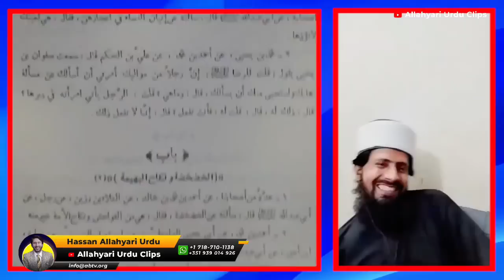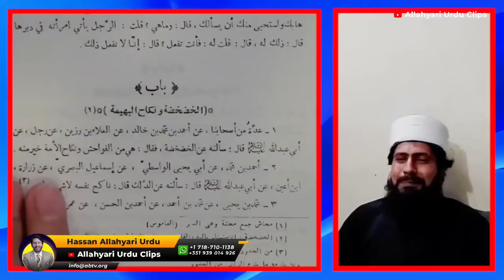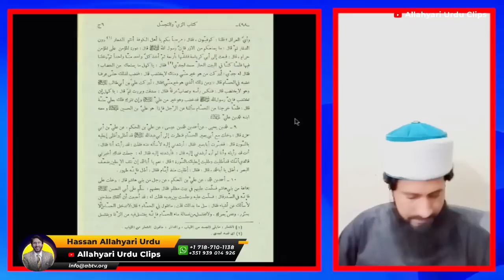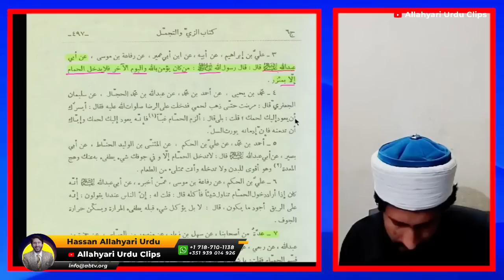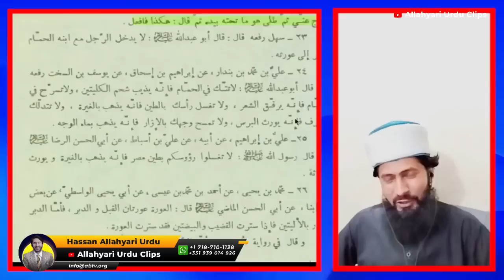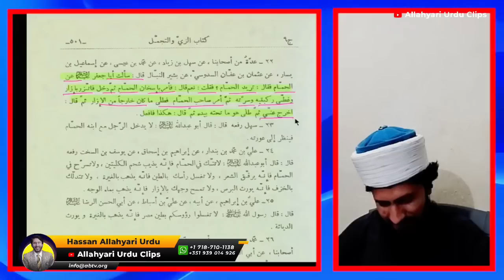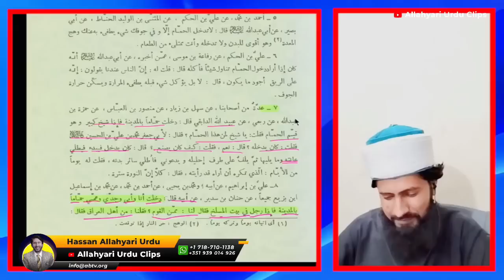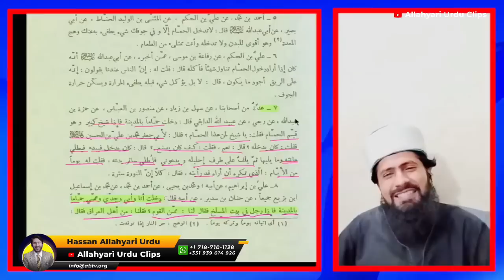Masturbation ka masla IMAM as ki Hadees say by Hassan Allahyari | Hand Practice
Here You Will Find a Variety Of Videos Showcasing The Darkest Hidden Truth & Facts In Islam All The Deep Inside Informations And Shameless Happenings that Happened In The Past. For Discussion On Any Argument Or Challenging Us In Anyway, Join These Communities

Masturbation ka masla IMAM as ki Hadees say | Hassan Allahyari |Hand Practice | Masturbation